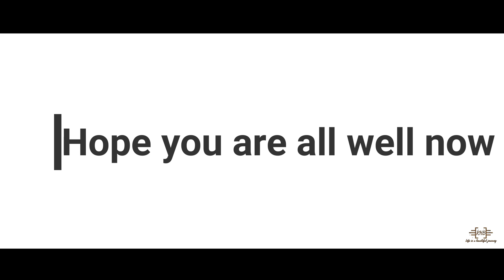Ghati kachu diya Chingri mach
Ingredients
1. 500gm Ghati kachu 2.  Chingri  mach 3. Two spoon jeera powder 4. Half spoon dhania powder 5. green chilly five piece  6. one spoon kashmiri red chilly powder 7. mediam size chopped onion one piece.